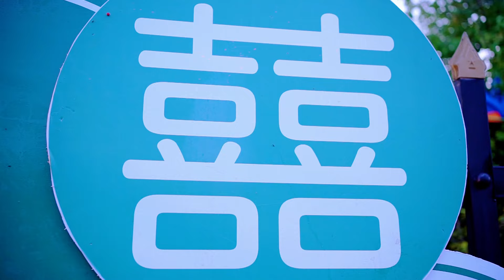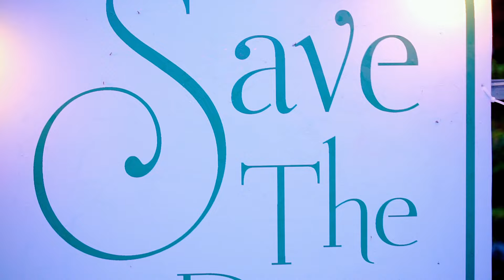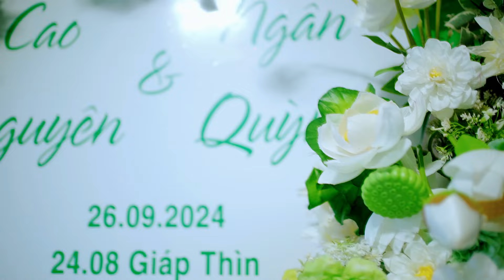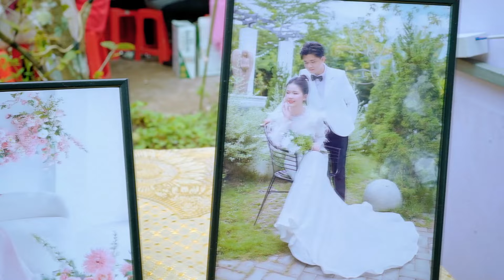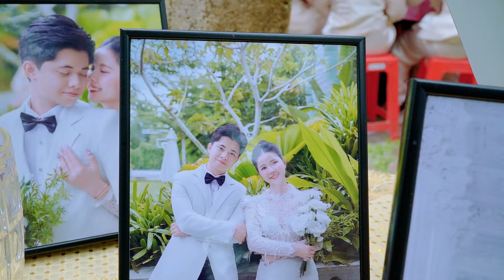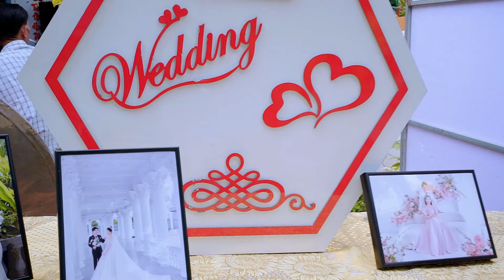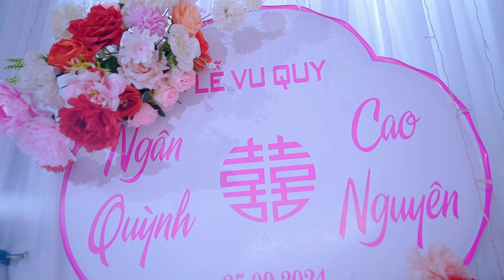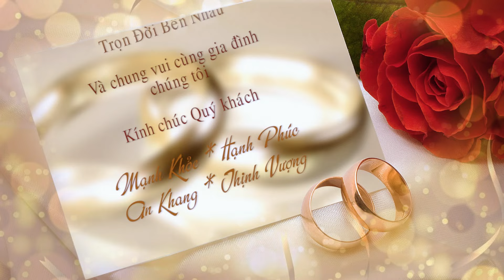Lễ Vu Quy Ngân Quỳnh & Cao Nguyên